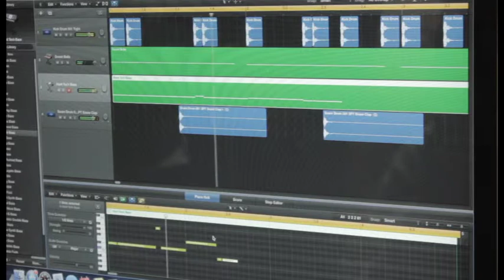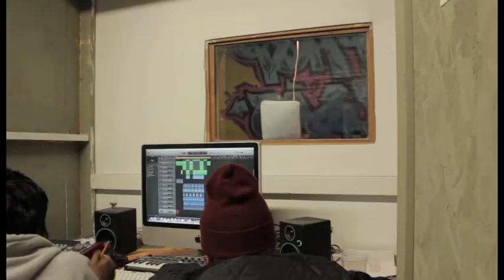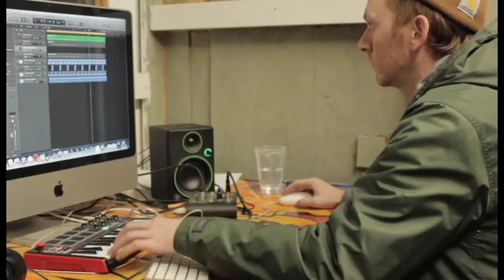Hip Hop Recording Studio pt 1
Located at the Graffiti Gallery, this st.Art program workshop offers participants hands on info about recording techniques. The instructor interviewed in Pt 1 is Charlie Fettah.